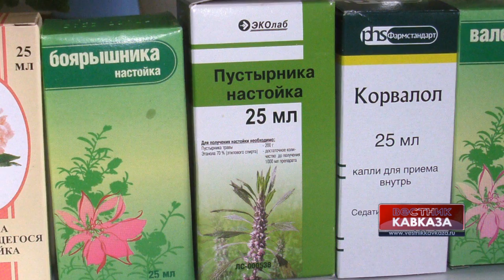Надо бороться с алкоголизацией населения - сенатор